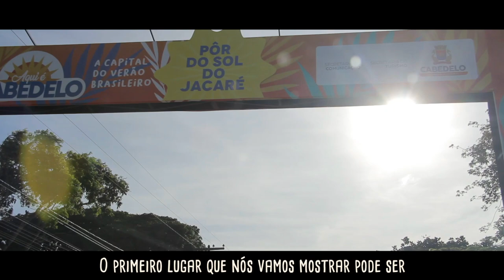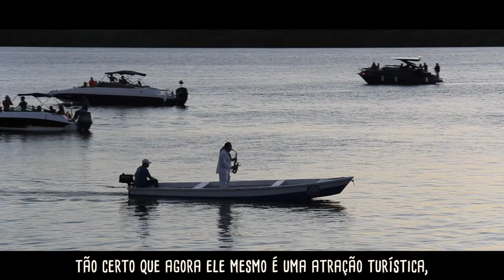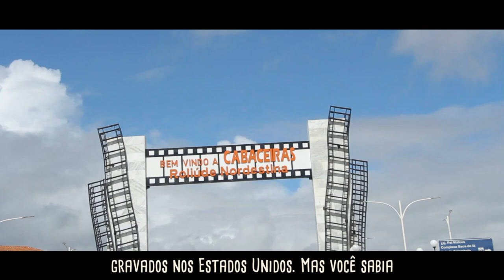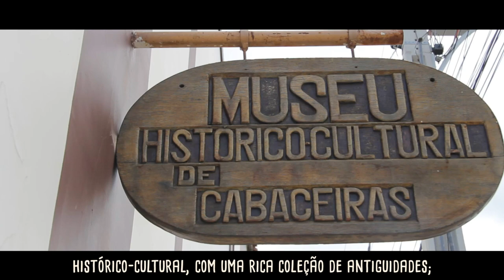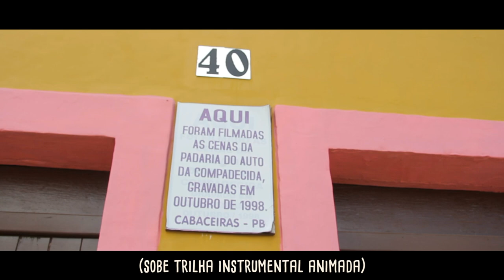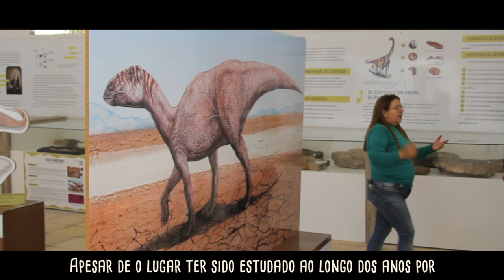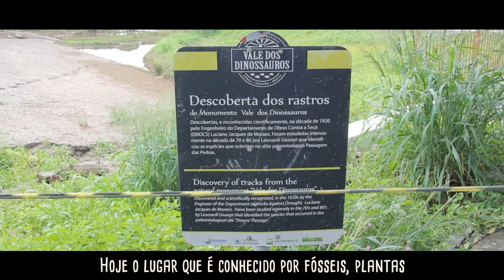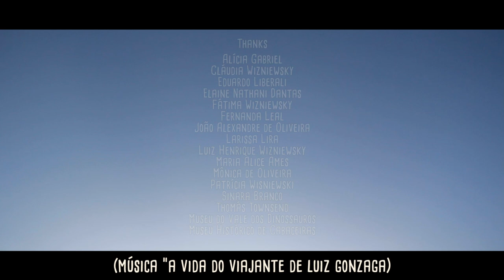Where the Sun Rises First | Documentary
Paraíba is a unique state that receives the first rays of sunlight on the American continent. In addition to being naturally illuminated, Paraíba is nationally known for its lush beaches and the biggest São João in the World. However, beyond these clichés, the state is very rich in terms of culture and tourism. The documentary “Where the Sun rises First”, produced by the English Language V class at UFCG, in partnership with TV Campus, at UFSM, shows some hidden gems in Paraíba: a river beach with a poetic sunset; a street market where you can find everything from pet pigeons to the most different spices in the world; an alternative Hollywood; a square that held fake news for 100 years; and a place that, long ago, was home to dinosaurs.